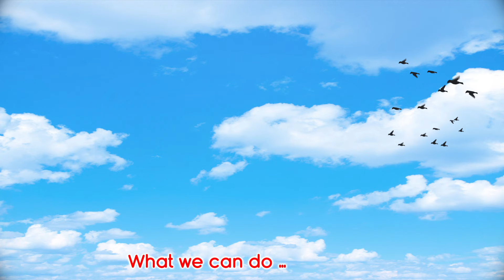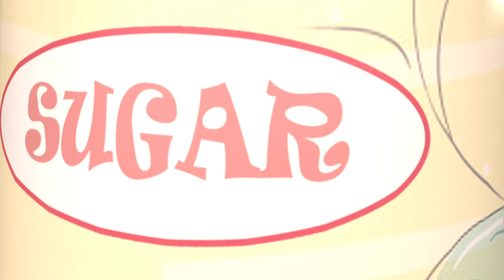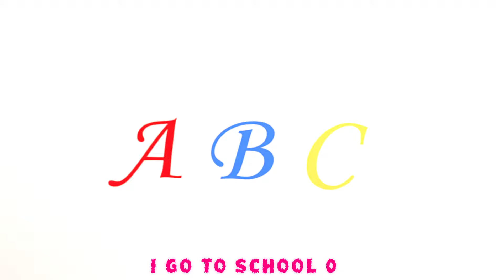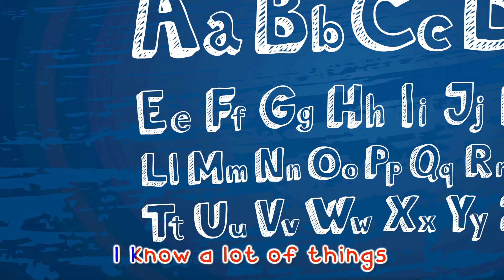Johny Johny Yes Papa + Baby Shark Dance + Bingo + Old MaCdonald Had A Farm - Baby Songs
Coco ABC Preeschool is a registered trademark of Viola TV.

t's a Coco ABC Preeschool! Learn More About dance and sing along with family and friends

Coco ABC Preeschool 3D animation Will Help all kids For learning a fun and enjoyable experience for kids by creating beautiful 3D animation, educational lyrics, and infectious, toe-tapping music. Kids will laugh, dance, sing, and play along with our Nursery Rhymes while they learn their Pre School (Numbers, Alphabet, Colors, Numbers, Animals )and more!